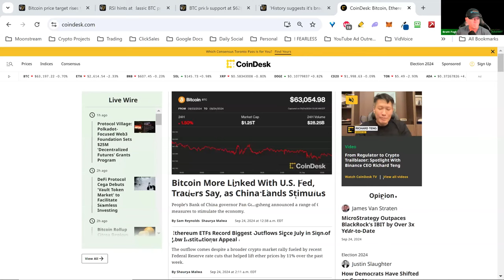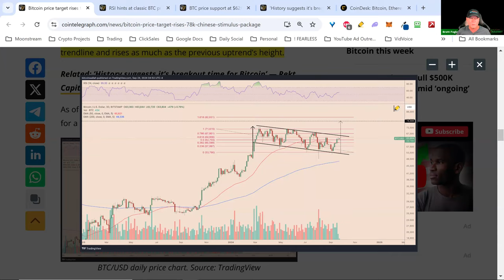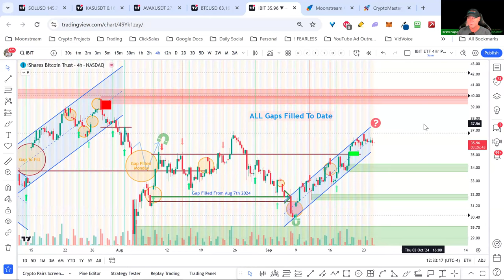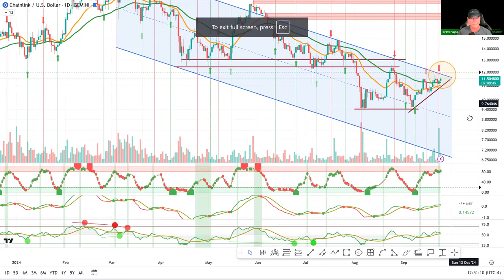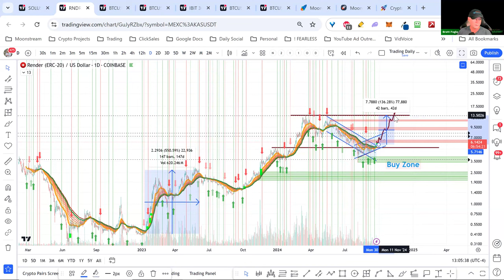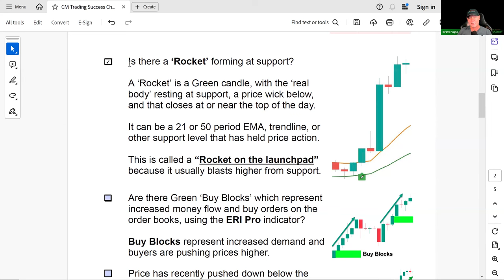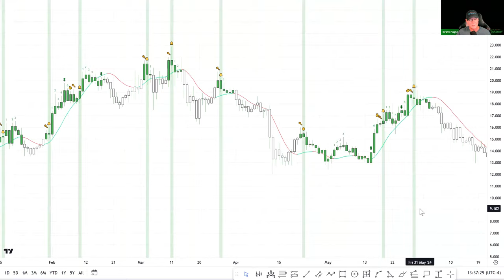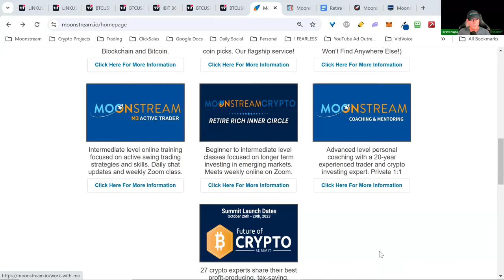Crypto Mastery Training Sep 24, 2024